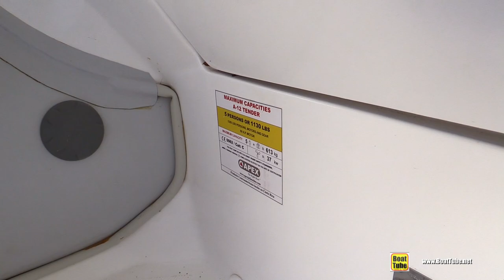2016 Apex A12 Tender Inflatable Boat - Walkaround - 2015 Annapolis Sail Boat Show